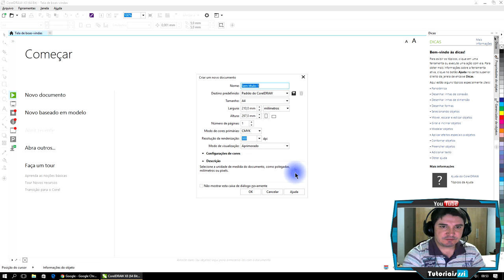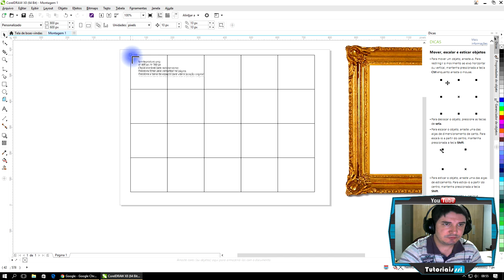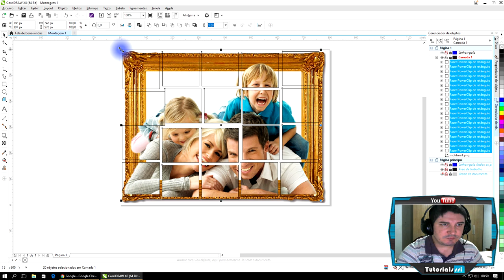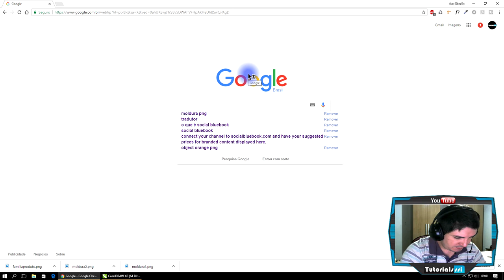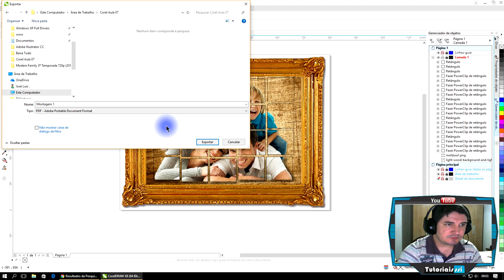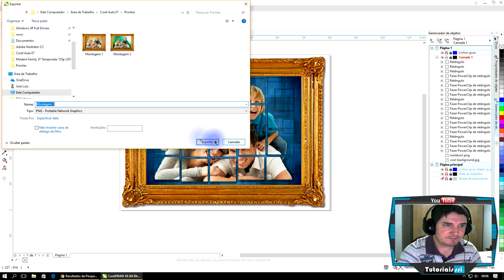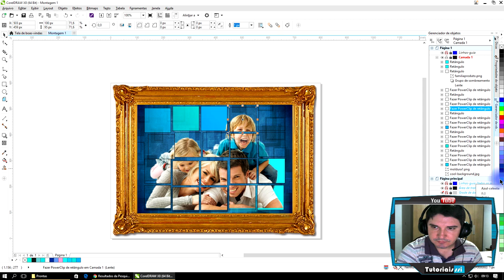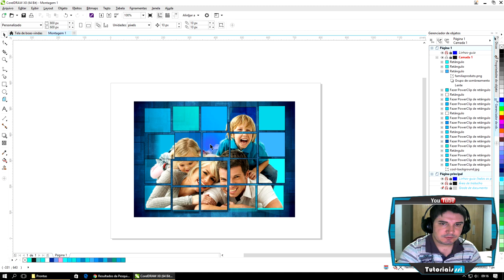Curso Corel Draw Completo Iniciante ao Avançado Aula 07 2018 2019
▼ SIGA/CURTA ▼